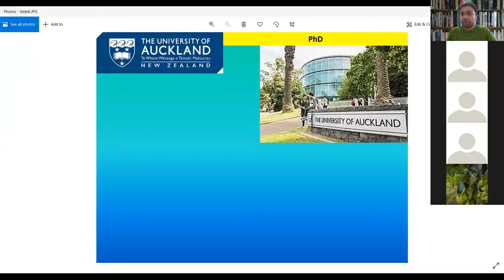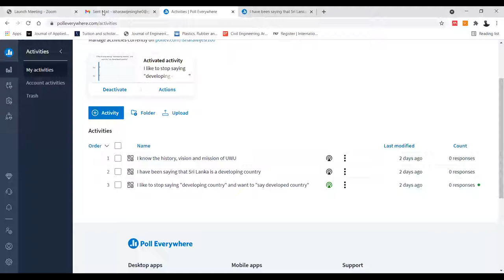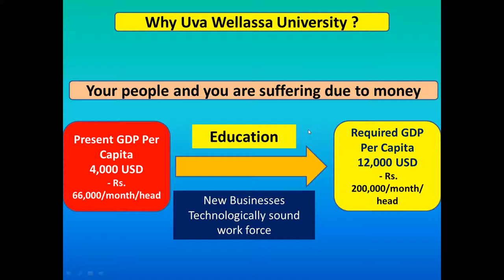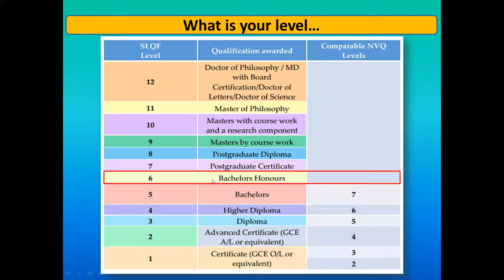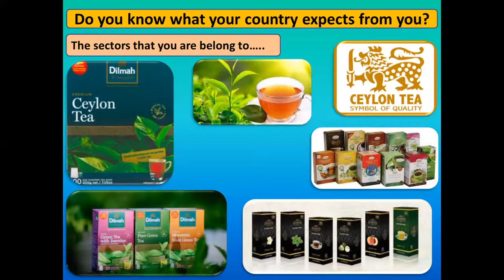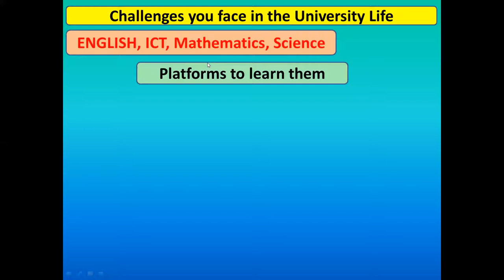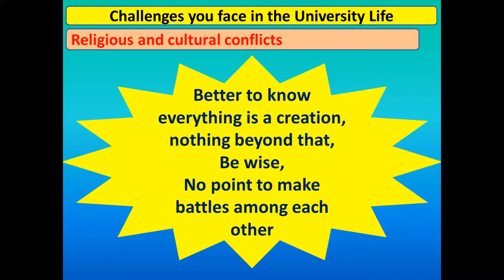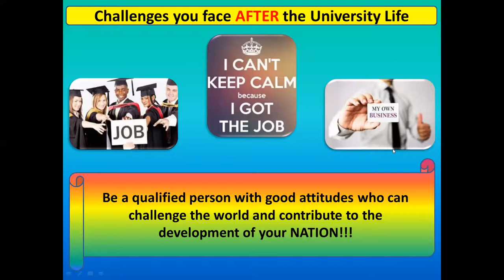Change the World with the Power of Education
This discussion was held with the first year students of the Uva Wellassa University of Sri Lanka.